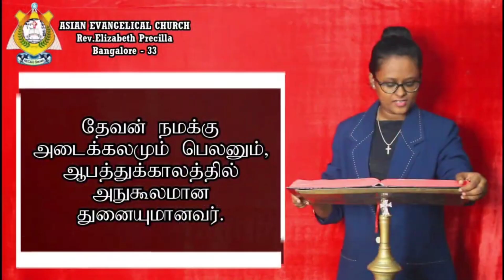THE WORD OF GOD FOR YOU TODAY 23-02-2024 (TAMIL) *WE PREACH CHRIST THE KING OF GLORY* AMEN